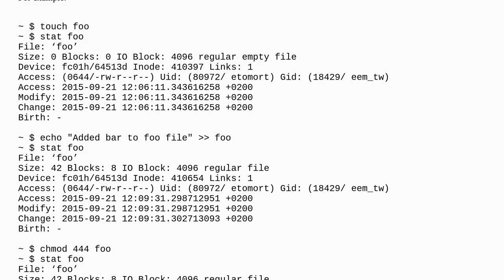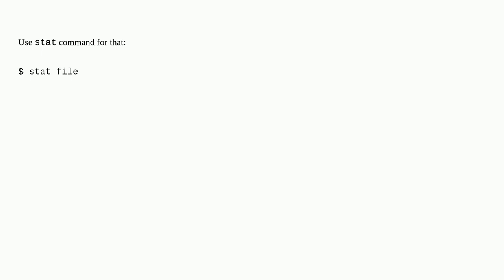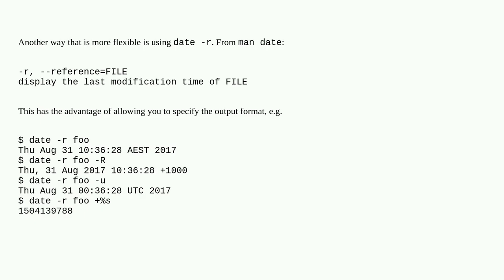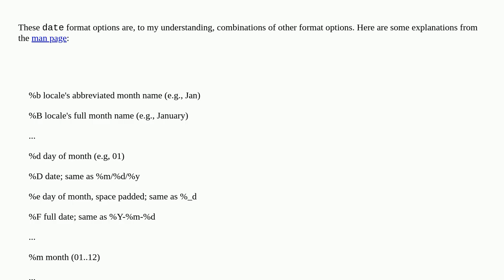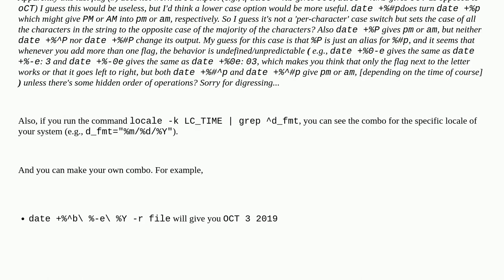Get Last Modified Date of File in Linux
A special thanks goes out to the community

  linux command-line